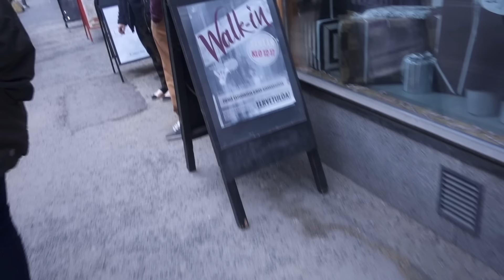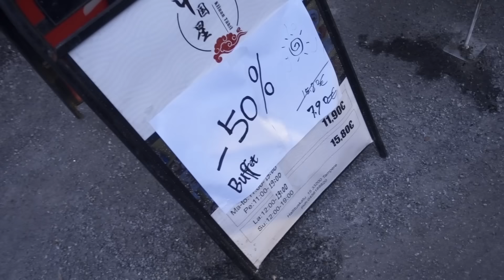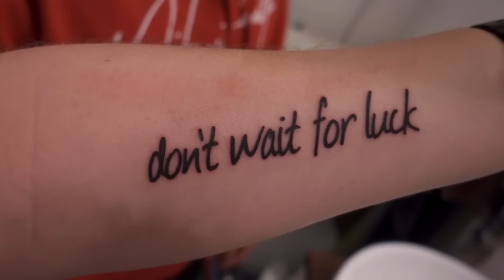VASTATAAN KYLLÄ KAIKKEEN 24H AJAN ft. JOULUPUKKI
24h tunnin ajan vastaamme kaikkeen kyllä :)

Moimäoonnikomäoonsanttu! Tervetuloa seuraamaan meidän uutta kyllä -haastetta, jossa olemme erittäin jouluisissa tunnelmissa, kun saamme joulupukin vieraaksemme mukaan vastaamaan kaikkeen kyllä. Katso video ja selvitä mitä kaikkea videoon sisältyy tatuoinnin ja ulmakarvojen sheivaamisen lisäksi :P jos saamme 150k tilaajaa joulaatoksi niin teemme vielä yhden vastataan kyllä kaikkeen 24h ajan -videon

Kun jaat videon niin lupaamme antaa keksin kun nähdään :--)